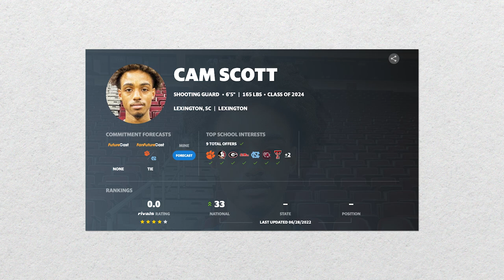Is UNC SG Target Cam Scott A Future Tar Heel?! | Scouting Report Podcast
On the fifth episode of our Scouting Report series, THI staff writer Jacob Turner and director of basketball recruiting/analyst David Sisk sit down to discuss 4-star UNC 2024 shooting guard target and SC native Cam Scott's game, future development, recruitment, and more after David saw him play at the Nike EYBL Session 3 in Louisville on Memorial Day weekend.

Want to be a UNC insider too?! for continuous and thorough coverage of all things UNC football, basketball, and recruiting. And, to get extra content, insider news, and access to our premium message boards, sign up for a PREMIUM SUBSCRIPTION for just $8.33 a month!